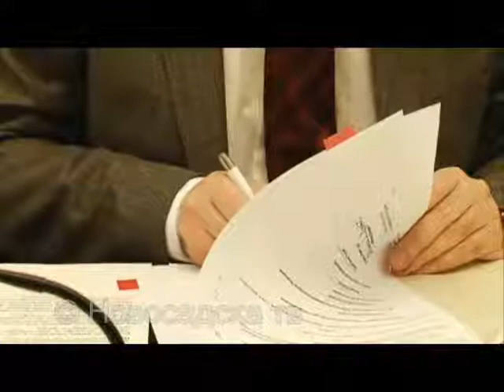obnova beogradske kapije